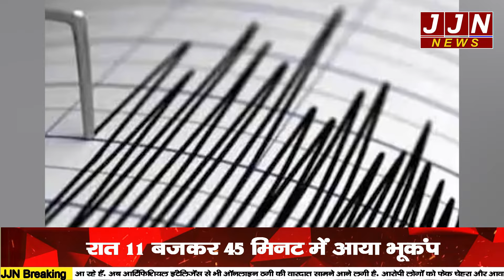भारत की धरती एक बार फिर दहली भूकंप के झटकों से..जानिए कितनी रही तीव्रता !|| JJN News